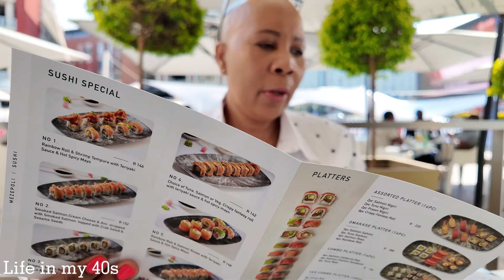vlog /life in my 40s/ lunch with a friend / new nails & pedicure / just living my life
Hi Besties
Welcome to a new vlog and I hope you enjoy it